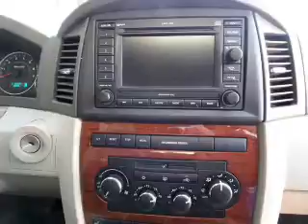2005 Jeep Grand Cherokee - Easton PA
Phone:
Year: 2005
Make: Jeep
Model: Grand Cherokee
Trim: Limited
Engine: 4.7 liter 8 cylinder 16 valve MPFI SOHC
Transmission: Automatic
Color: Brilliant Black Crystal Pearlcoat
Mileage: 90022
Address:
3810 Hecktown Rd.Route 33
Route 33